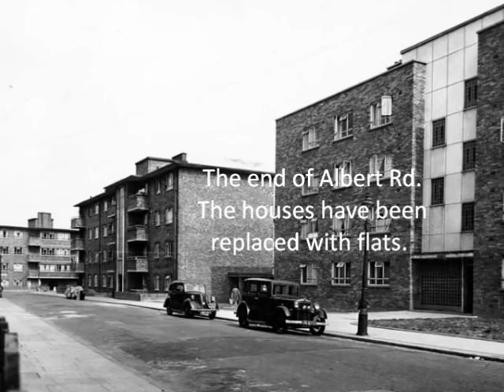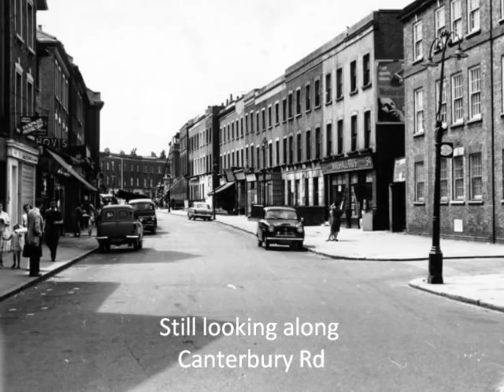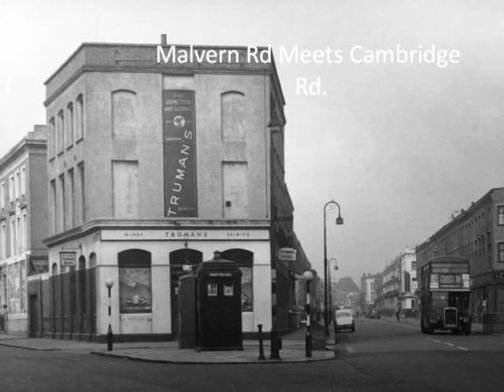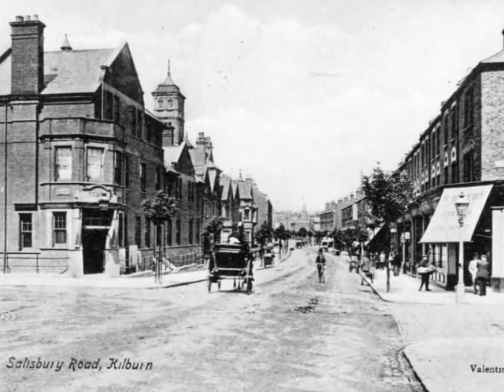Albert Rd and a little more ( Kilburn)